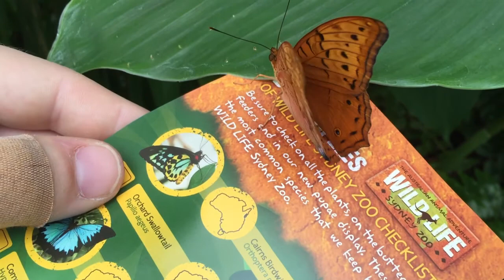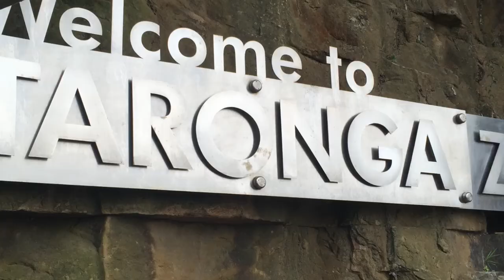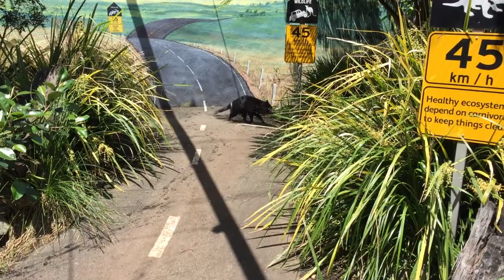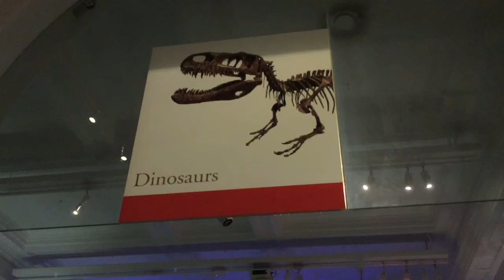Sydney Adventure!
Me and My Girlfriend decided to travel to Sydney Australia for a little holiday.